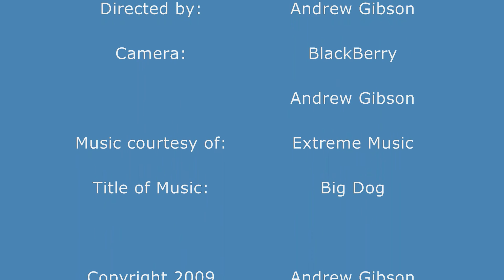Andrew George Craig Gibson's introduction video for MrAndrewGCGibson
Just an introduction to the new youtube account and explaining whats going on.

I know the video is thin (unlike me).

thin videoing Andrew George Craig Gibson introduction video for MrAndrewGCGibson random videos Extreme Music Production Library Big Dog Bull Buchanan theme off of WWE World Wrestling Entertainment Scare Cats Dishes Personal Account Leather Bed Dyce Aberdeen Scotland United Kingdom People and Blogs Tags first Just an to the new youtube account BlackBerry Contact Mobile Cell Phone Telephone Alexander Graham Bell explaining whats going on YouTube search